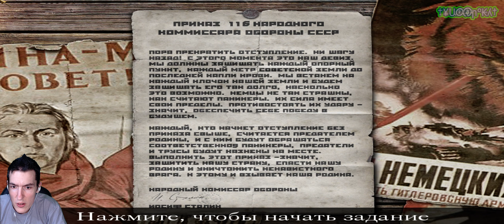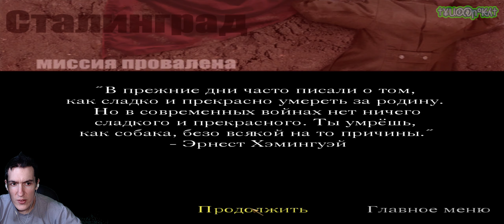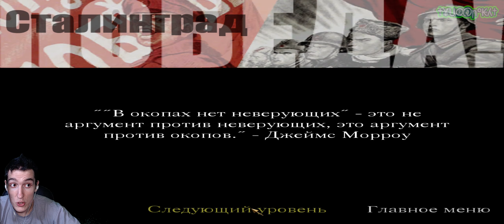Call of Duty[HD] - Волга, Сталинград - Пулемётная блокада #15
Прохождение "Call of Duty" или "Дутый Кал" с HD-текстурами(кастомный мод), на некоторых картах имеются проблемы с отображением текстур, а так же у меня было желание проходить игру на сложности "Сложный", почти самая тяжёлая, но после обучения СЛОЖНОСТЬ СБРОСИЛАСЬ на "Новичок"!
Дешёвые лицензионные игры Steam, Origin, Uplay, GOG и Epic Games Yuran'ka покупает